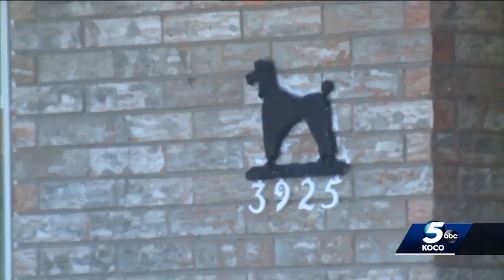Del City employee hailed a hero after helping elderly woman who slipped on ice